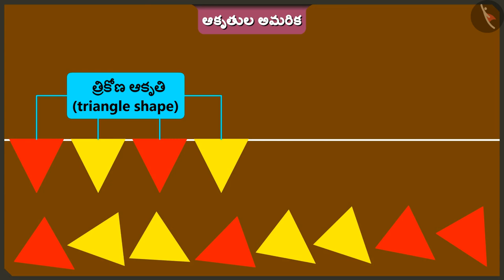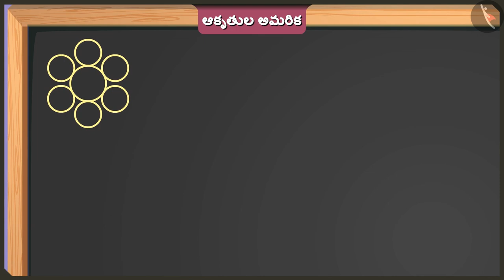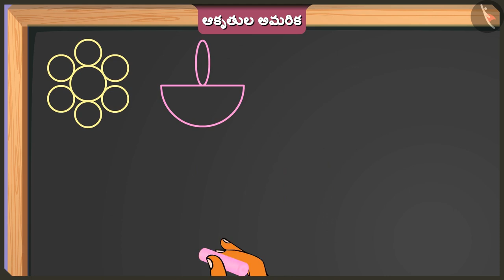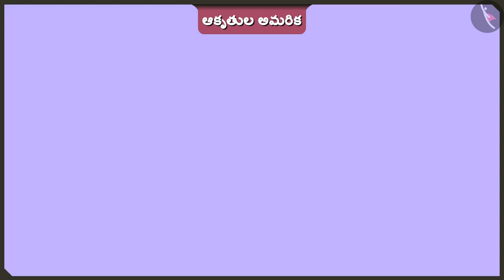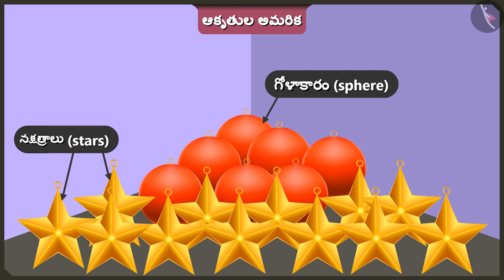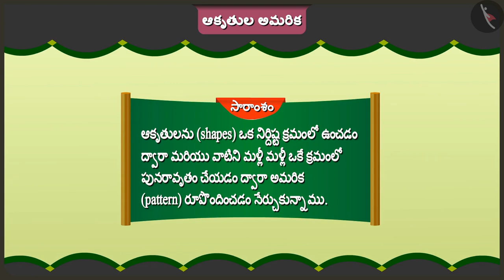ఆకృతుల అమరికలు | Part 1/2 | Patterns of shapes | Telugu | Class 2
ఆకృతుల అమరికలు | Part 1/2 | Patterns of shapes | Telugu | Class 2 | అమరికలు | कक्षा 2 | NCERT | అమరికలు

Tracing objects from the surroundings | Patterns | Grade 2 | NCERT | Patterns

Welcome to part 1 of Patterns of shapes. In this video, we will discuss the concept of Patterns of shapes.